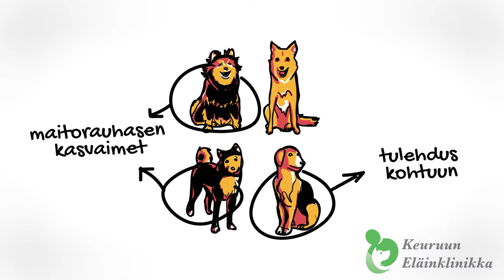Koiran tähystyssterilointi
Oletko miettynyt koirasi sterilointia?
Tähystämällä?